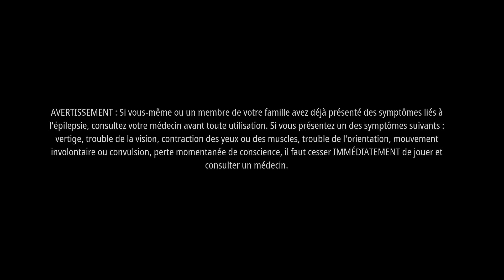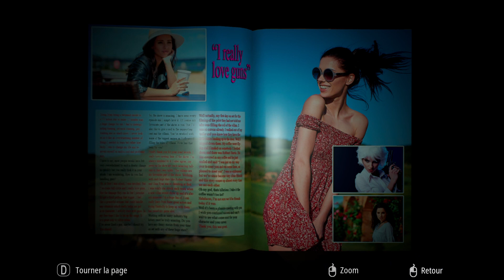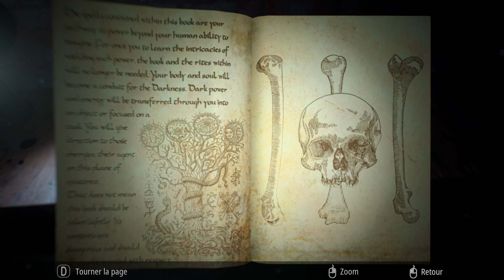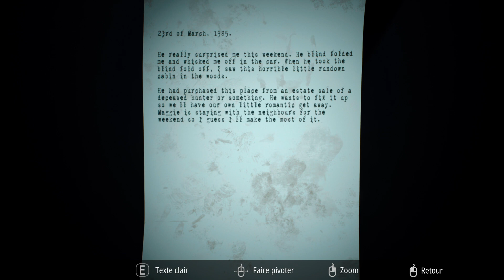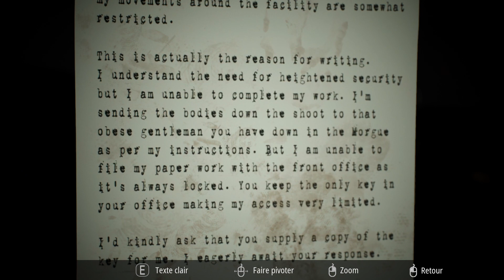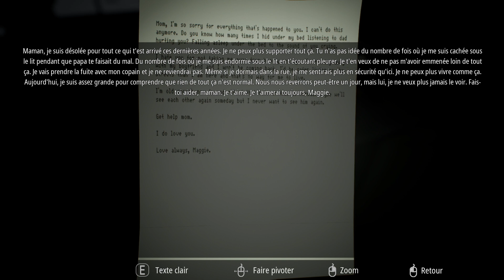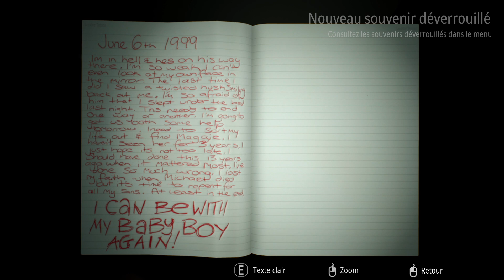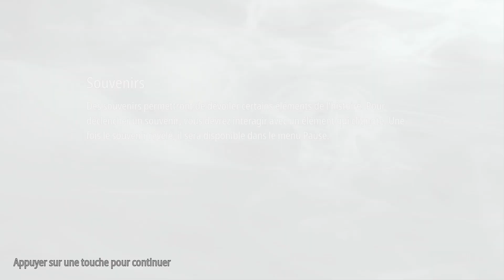Thibaut Sevette / Infliction -Extended Cut- [FR - PEGI18] S#20231031231345